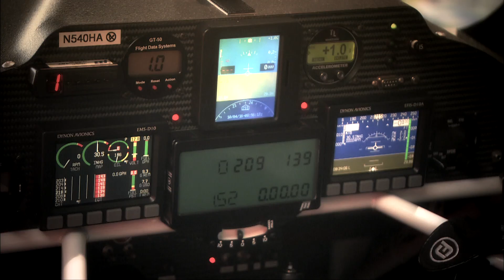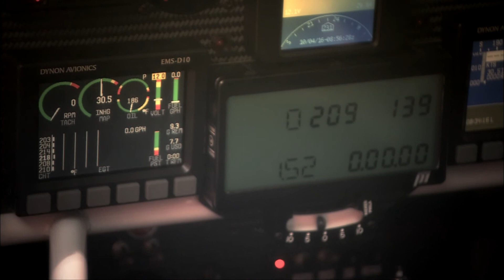Hannes Arch - Red Bull Air Race Perth, Australia 2010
Hannes Arch summary from the Red Bull Air Race Perth 2010.